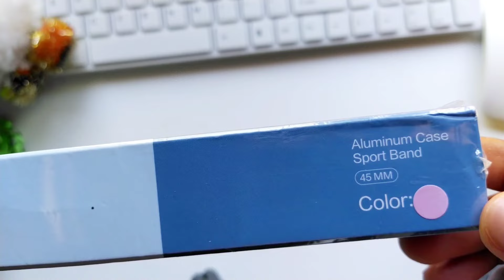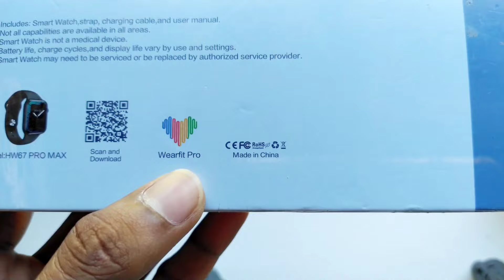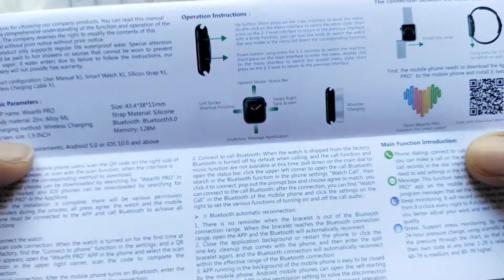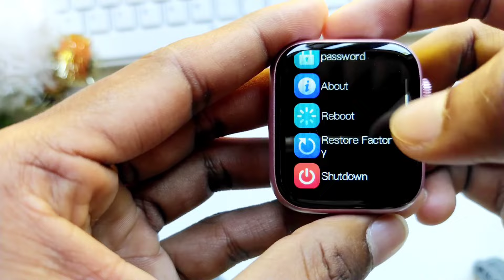අඩුවට සුපිරි Quality watch හොයන අයට|HW67 Pro Max smart_watch unboxing &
HW67 pro max smart watch unboxing & full review

*And I remind please watch my another videos*

Watches මිලදී ගැනීම සදහා පහත Number එකට whatsapp පණිවිඩයක් යොමු කරන්න.